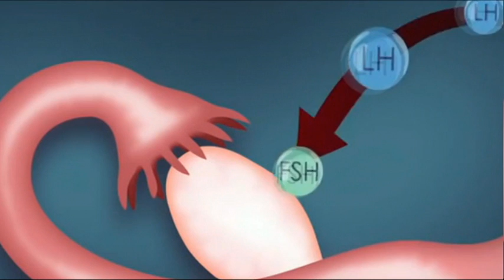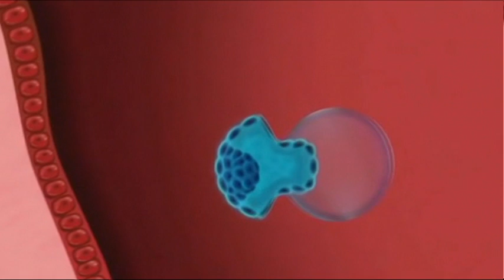Ваш Термин 23.01.2017 Др Дејан Божиновски спец.гинеколог-акушер. Тема Ин витро оплодување